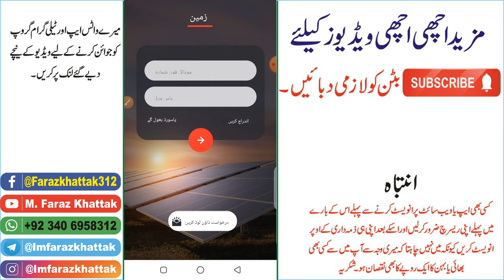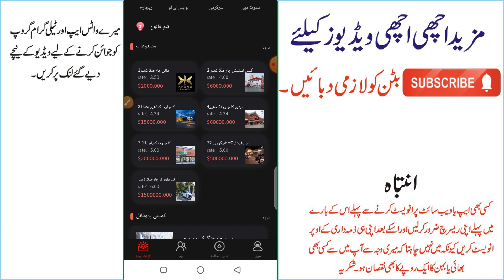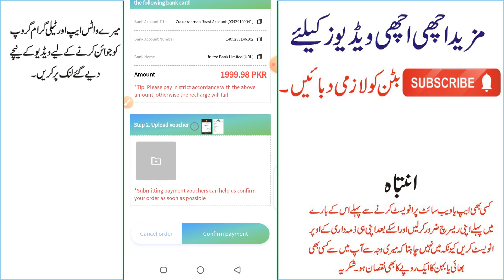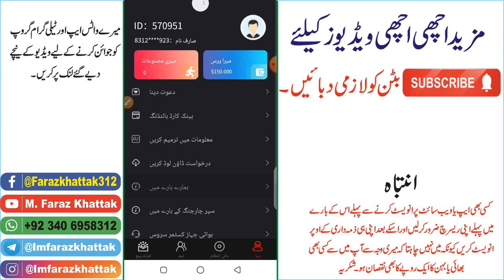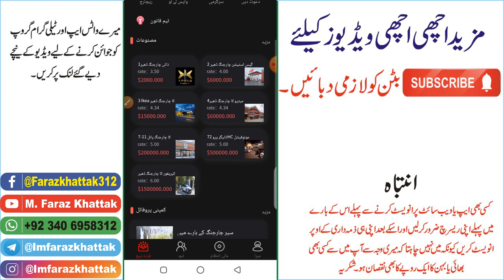New Fastest Pakistani Online Earning App | How to Make Money Online without Investment | Usdt Mining